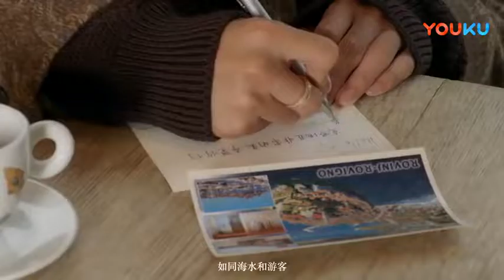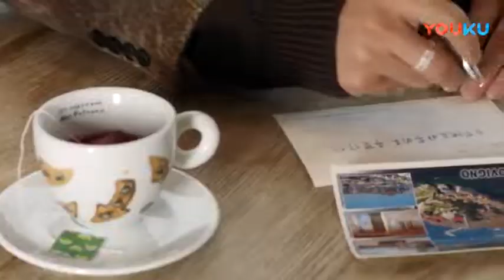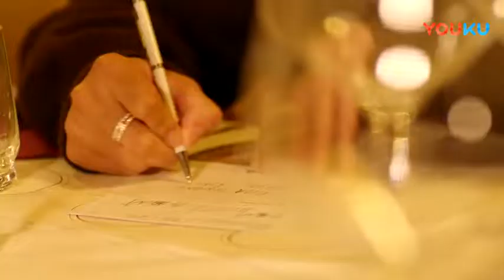Xu Weizhou - Bazaar, Croazia. 10/12/18